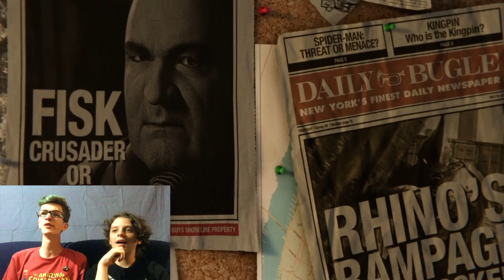BE GREATER! Marvel's Spider Man #1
It's finally here! Join us as we jump right into Spider-Man PS4 and begin what is sure to be an epic journey.

Intro created by Alex Adam with template by Film Learnin

Intro music: The Spectacular Spider-Man (Orchestral Cover) by Connor Hickling